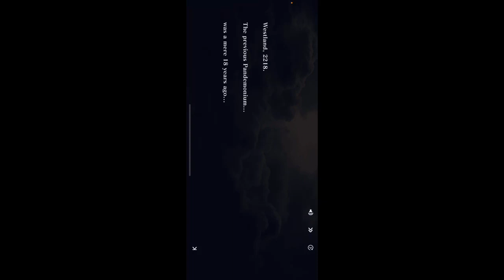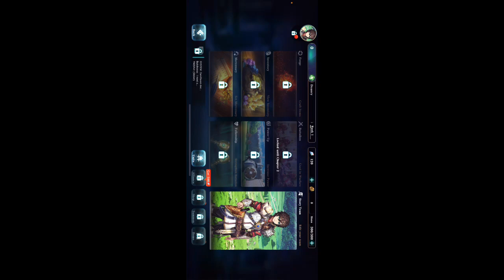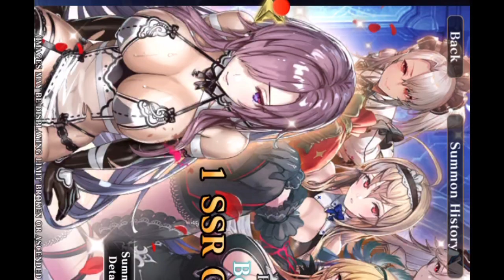I play Evertale [1]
Come join in this game where a strange pandemonium is happening and I Finn the hooman must use my red eyes to fight for my friends and waifu girls. Otherwise enjoy and I do apologize for my videos with the sloppy edits.

Thank you developers ZigZaGame Inc for making this game.